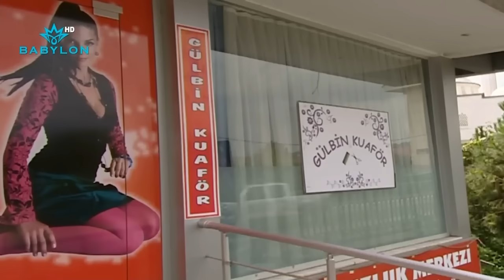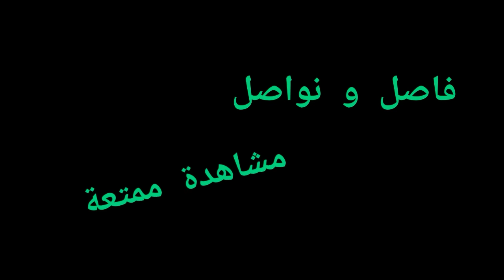عصابة تحفر نفق من بيت حجي نعمان المحل وتسرق كل الفلوس | تكسي الامان | فاصل و نواصل